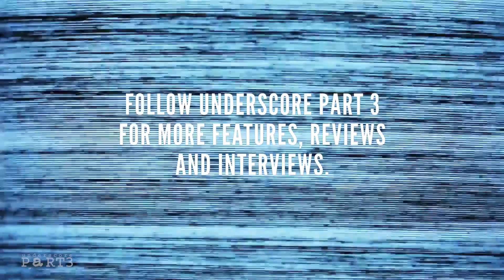THE BIG INTERVIEW PART 1: Frank Carter & The Rattlesnakes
THE BIG INTERVIEW PART 1: Frank Carter & The Rattlesnakes spoke to Underscore part 3 about keeping mentally healthy, being a role model for their fans and for Frank's daughter, being emotionally vulnerable, the powerful album and much more! This was an interview where our team came away with massive respect for a group of positive role models. We can't wait for the new album lads! Check out part 2 as well!

Interviewer: James Wadsworth
Underscore part 3 Production: Megan Smith Media